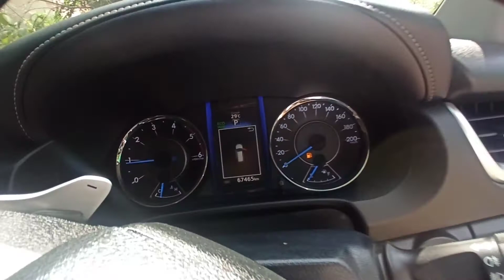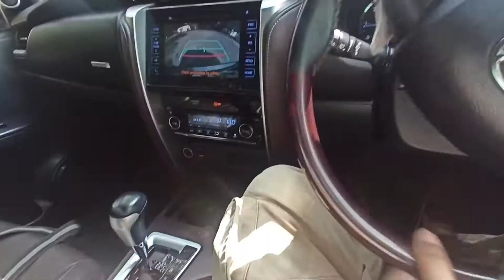(SOLD) Toyota Fortuner 2WD Auto 2019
For Sale:-
Toyota Fortuner 2.8 L Diesel 2WD black, Automatic, 2019_August model, 1 Owner TN Life Tax fancy number 7111, comp Ins, done 67000_kms with Toyota service, vehicle comes with 7 Airbags ABS EBD Leather upholstery climate control AC OE touch screen music system with reverse camera and sensors, 6 speed Automatic with sports power mode pedal shift, cruise control Alloys, new tyres, etc , clean interiors and exteriors, in immaculate condition.
City milage of 10+, highways 14-16.

Price :- 33.99 L ( slightly negotiable)
80-85% bank loan can be organised.

👉Commission_2% must
👉Vehicles inspection with Appointments.

Follow our
"E_SHOWROOM" 4 more CARssssss🚗🚙🏎️🚌